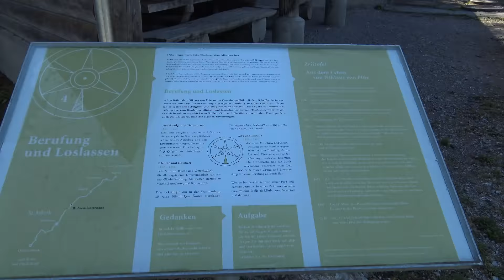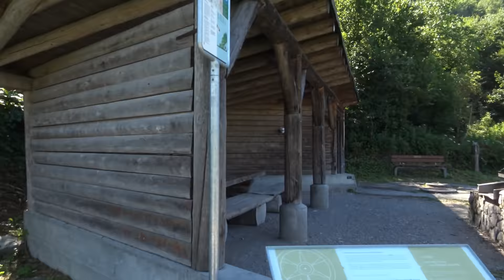Sri M "Walking in Unity" in Swiss Alps - Day Two, 18 July 2018